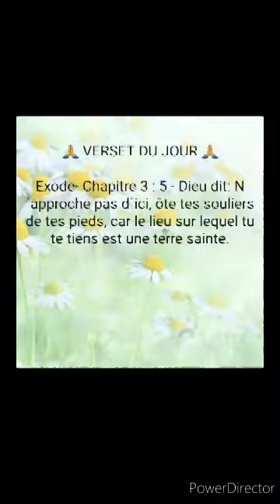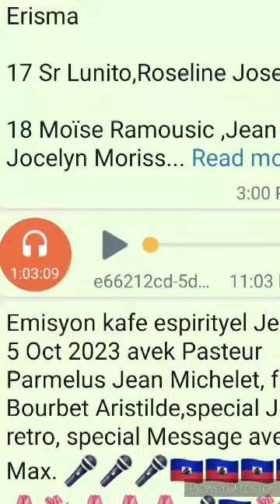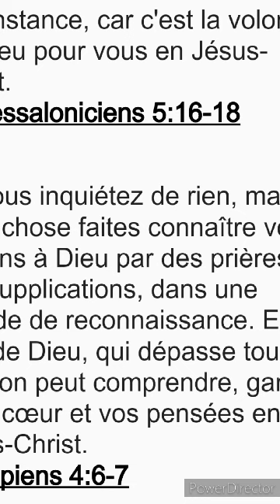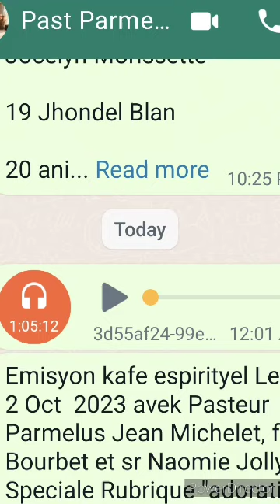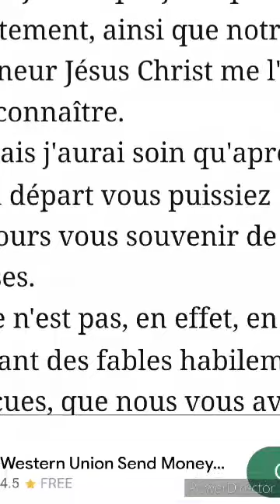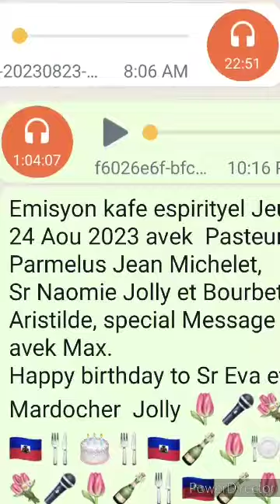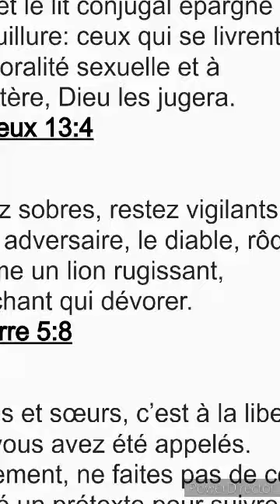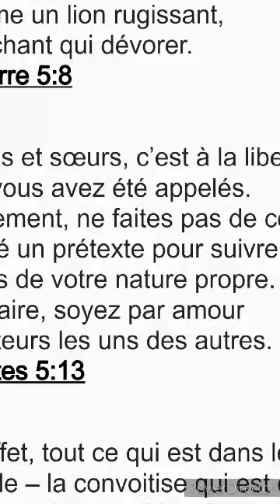13 eme konpilasyon biblik nan liv provèb avek Pasteur Parmelus Jean Michelet, nou nan ch 6.